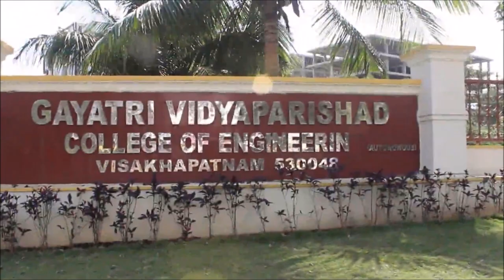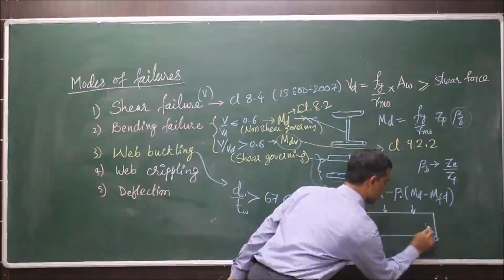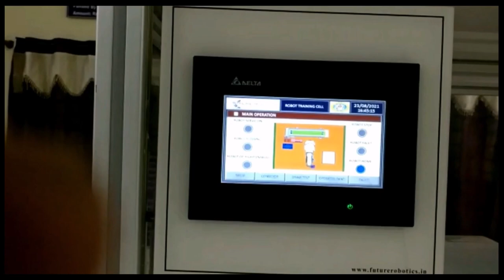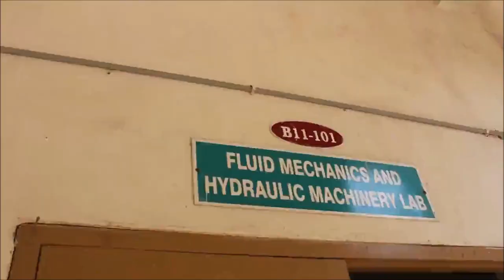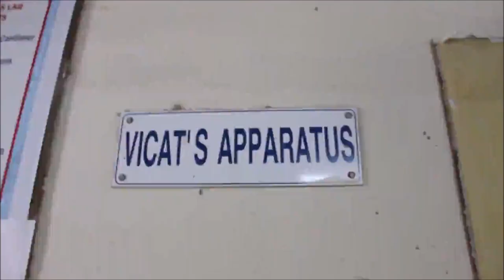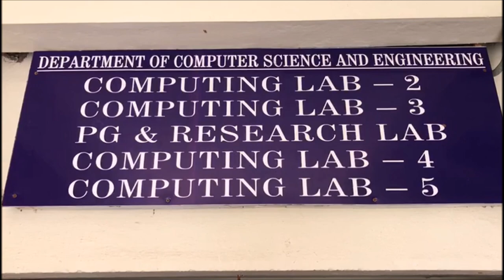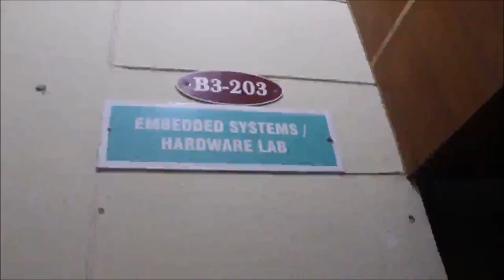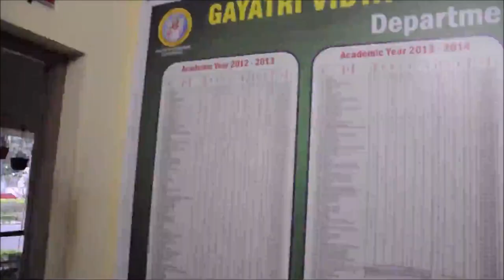Gayatri Vidya Parishad College of Engineering (Autonomous) Campus Walkthrough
Madhurawada, Visakhapatnam- 530048